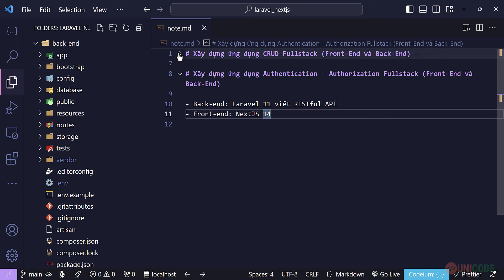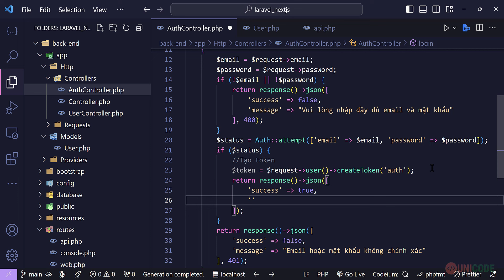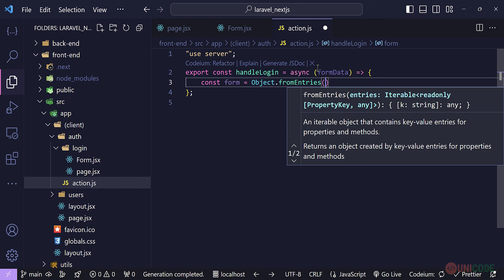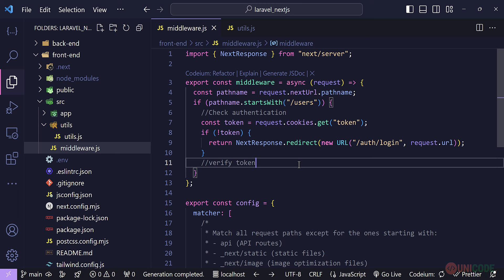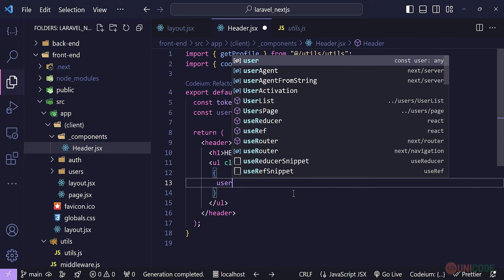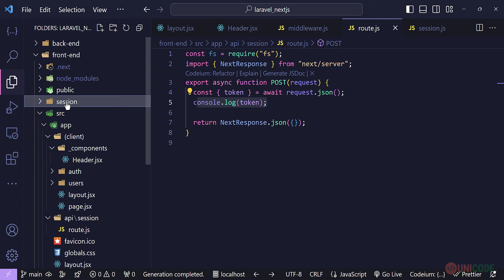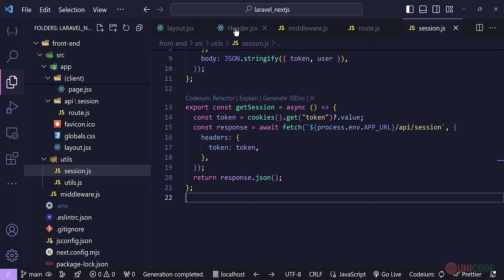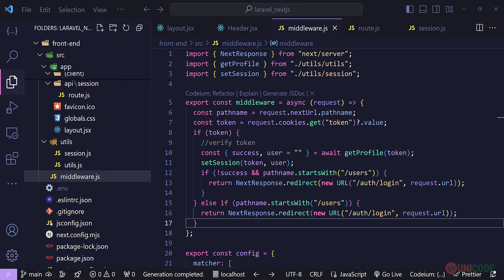Xây dựng ứng dụng Authentication Laravel 11 + NextJS 14 (RESTful API, App Router)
Trong video này mình hướng dẫn Xây dựng ứng dụng Authentication Laravel 11 + NextJS 14 (RESTful API, App Router)

- Back-end: Laravel 11 viết RESTful API
- Front-end: NextJS 14
- Database: Mysql
- Test API: Postman

Hãy tiếp tục đón xem các video tiếp theo bạn nhé.

Ngoài ra, bạn có thể kết nối với Hoàng An Unicode qua các kênh: